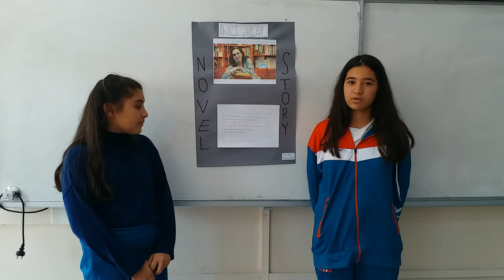Presentation Activity-19 (Uşak)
Bedriye ve Kadir Uysal Secondary School (Uşak)